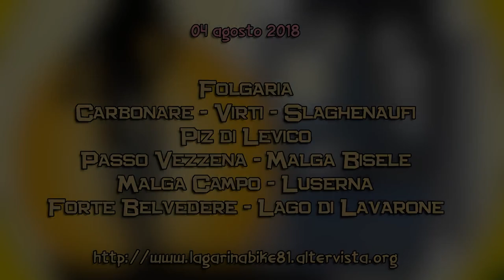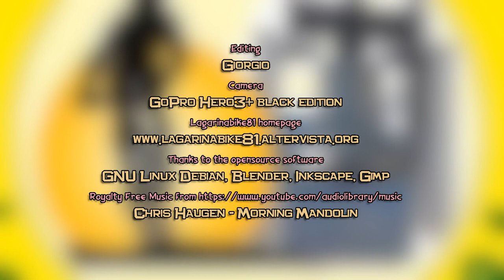Piz di Levico - Lago di Lavarone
04 agosto 2018.
Favoloso percorso lungo la 100Km dei Forti con salita al Piz di Levico e poi ritorno tramite percorso lungo verso Luserna. Pranzo Malga Campo e poi ancora sentieri fino al Forte Belvedere ed il lago di Lavarone.

Folgaria - Carbonare - Virti - Comando Austroungarico dei Virti - Slaghenaufi - Cimitero militare di Slaghenaufi - Monterovere - Piz di Levico - Forte Verle - Passo Vezzena - Bisele - Malga Campo - Luserna - Masetti - Forte Belvedere - Lago di Lavarone - Carbonare - Folgaria